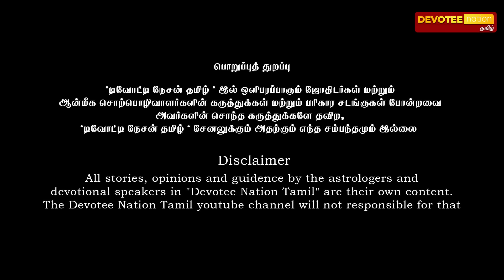ரிஷபம் - அதிரடி திருப்பங்களை தரும் செவ்வாய் பெயர்ச்சி l RISHABAM - AUG 26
அதிர்ஷ்ட்டங்கள் மற்றும் ராஜயோகங்கள் தரும் சக்திவாய்ந்த சுக்ர பெயர்ச்சி

வேத ஜோதிடர் பிரகாஷ் நரசிம்மன்
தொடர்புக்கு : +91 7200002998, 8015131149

00:00:00 Intro
00:05:45 Rishabam

" வாழ்க வளமுடன் "